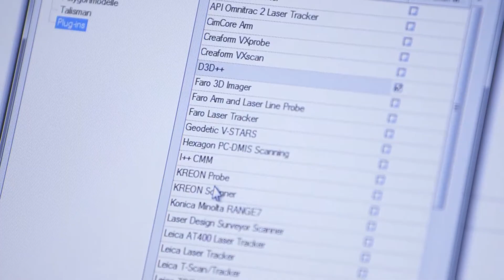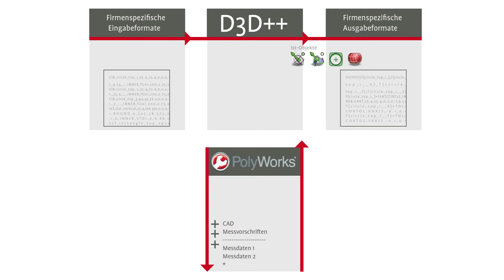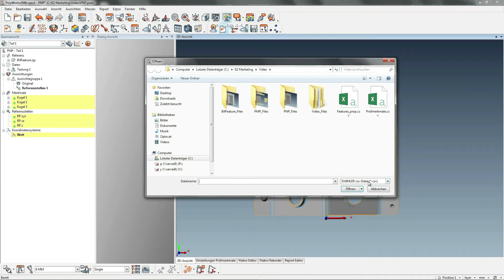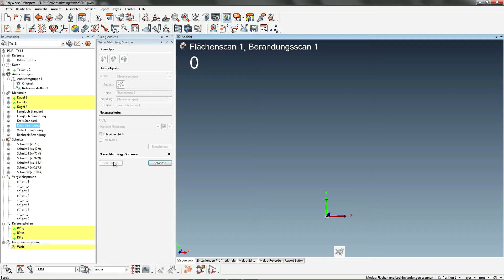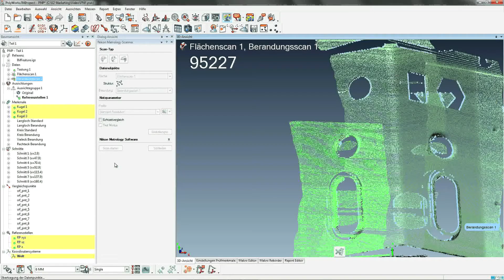Prüfmerkmalspläne mit D3D++ in PolyWorks® integrieren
In vielen Firmen leitet die Konstruktionsabteilung Qualitätsmerkmale und Messpunkte in firmenspezifischen Formaten an die Messtechnik weiter. Mit D3D++ lassen sich diese Sollvorgaben komfortabel in Messprojekte integrieren.
D3D++ ist ein von der Duwe-3d AG entwickeltes PolyWorks Plug-In für den Im- und Export von Prüfmerkmalsplänen. Firmensspezifische  Formatvorgaben bereitet D3D++ auf und hinterlegt zu prüfende Objekte und Merkmale in PolyWorks automatisch.
PolyWorks Projekte sind so zuverlässig angelegt, Reporte und statistische Analysen schnell erstellt. Thomas Neudert von der Duwe-3d AG zeigt wie es geht.